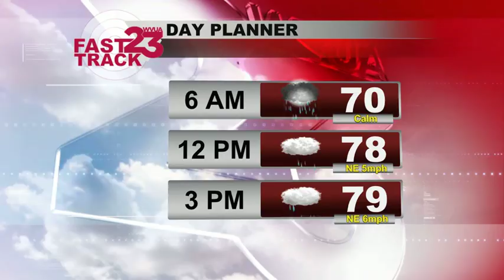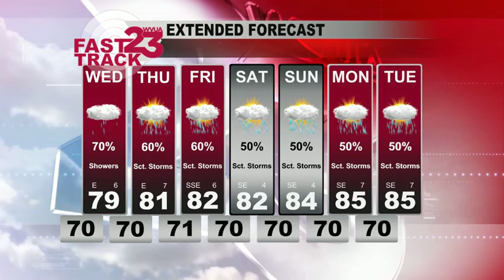WVUA Weather Webcast Tuesday Sep 14